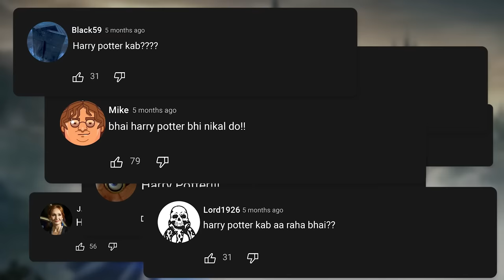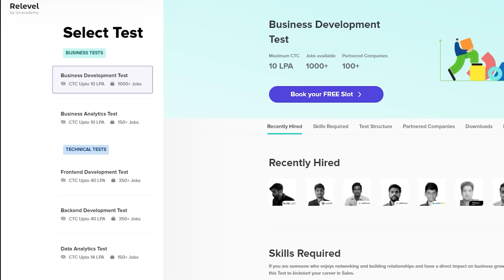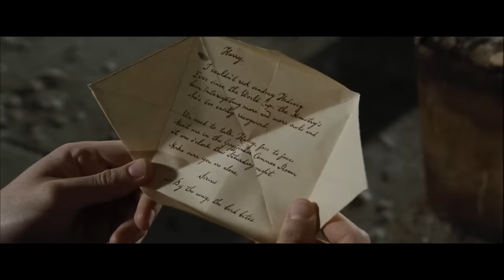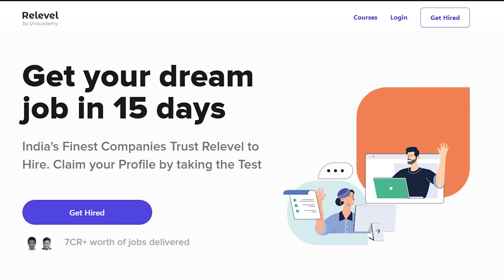Harry Potter and the Goblet of Fire in a Nutshell || Yogi Baba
Editors: Sunny Fage & Anuj Sahay